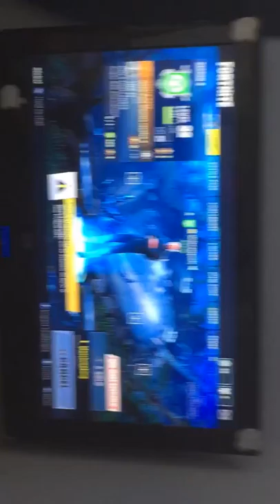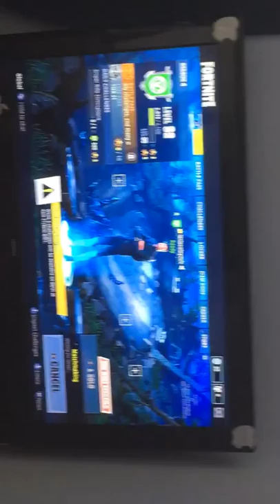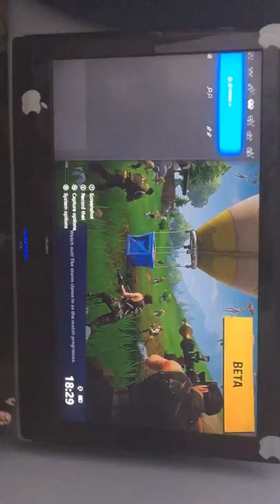Fortnite #1 first video on the channel went pretty good